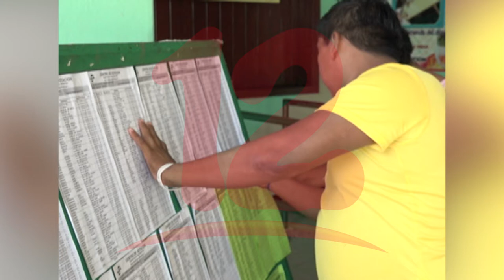Hay grandes expectativas si habrá o no elecciones primarias en Nicaragua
NosResistimosAlEmbargo Ante situación del país, posibles elecciones primarias deberían realizarse por cada organización y que también los candidatos se sometan a entrevistas y encuestas, dijo el analista Edgard Parrales.